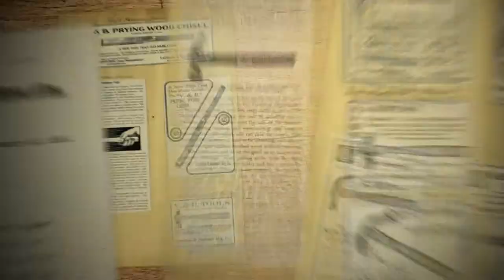Legacy Series: The Innovator - Sanford Vaughan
Part two of our series explores the contributions of our 2nd President, Sanford Vaughan.